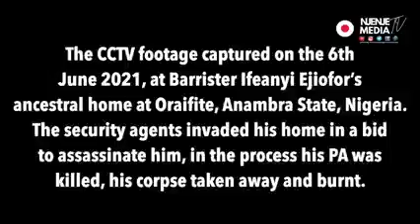SHOCKING: CCTV Footage Of The Bloody Invasion Of Barr. Efeanyi Ejiofor's Home By Nigeria Army, DSS,